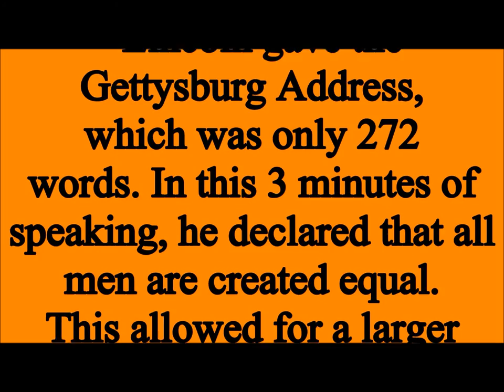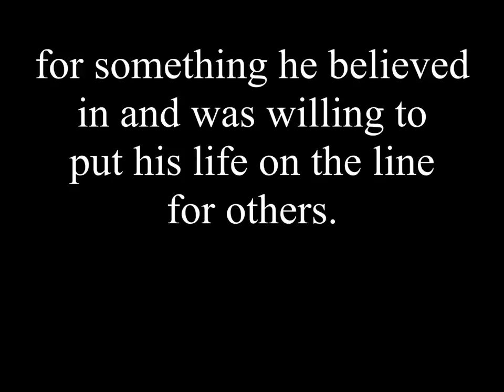The Life and Death of Abe Lincoln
Watch the story of Abe Lincoln's life told by some strapping teen-aged boys.